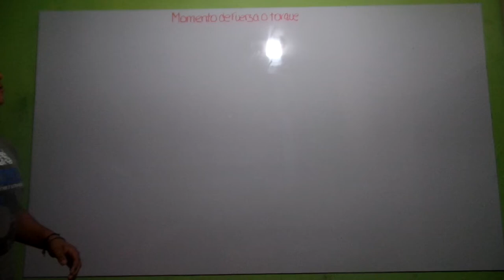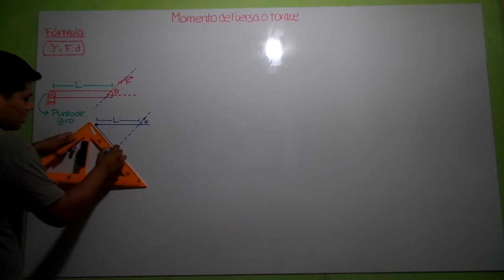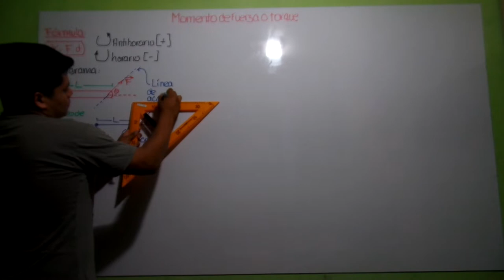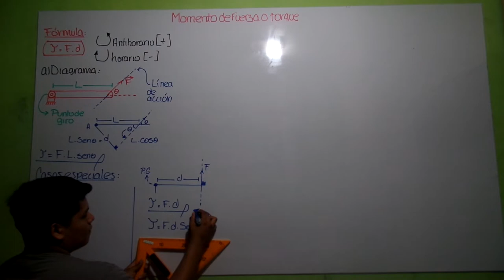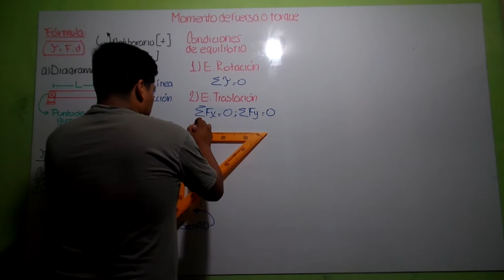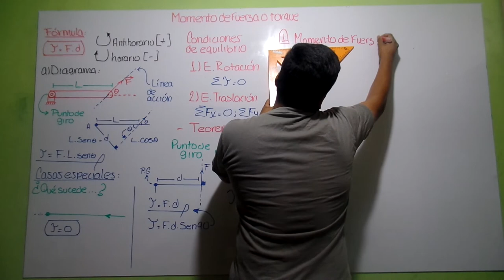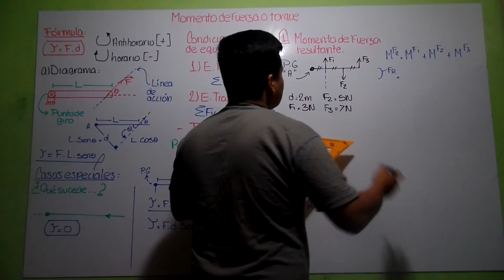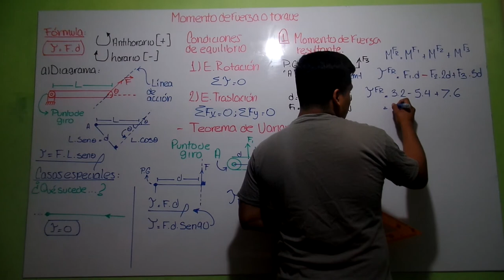GEPUNI Sem.5 Física - Momento de fuerza o torque (Part.1/2) (Repaso)